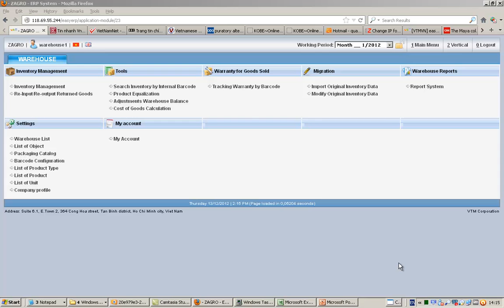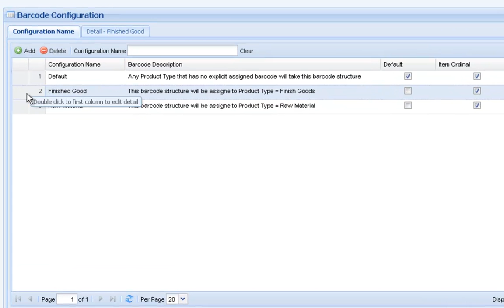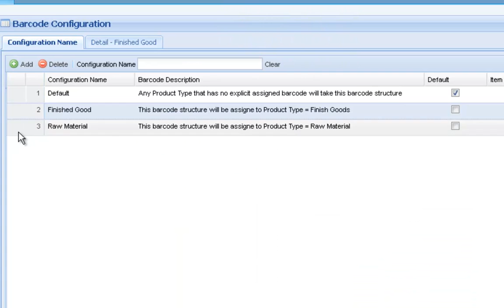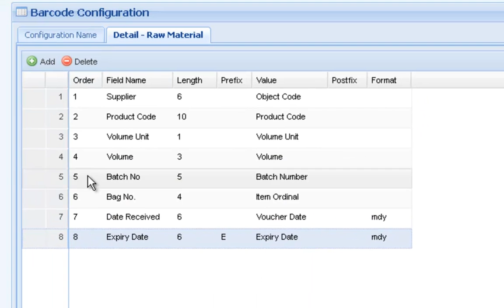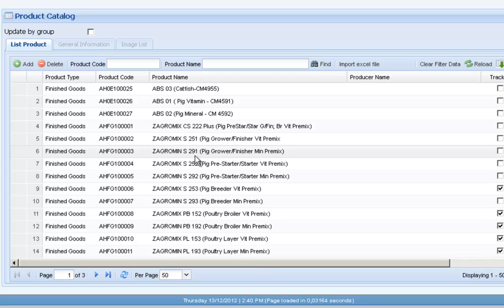easyWarehouse - Barcode setup and assign to Product Type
easyWarehouse is a module of easyERP. easyWarehouse solution optimizes every move -- from raw materials to finished goods, barcode made different for each Product Type, profile to monitor warranty for Finished Goods sold out...

for further information. We are master in software development in these three fields
1. Smartphone software development including iPhone, iPad and Android
2. Web Application using sophisticated JavaScript.
3. MAC OS desktop application development - the software run directly on Apple Mac PC and Laptop.